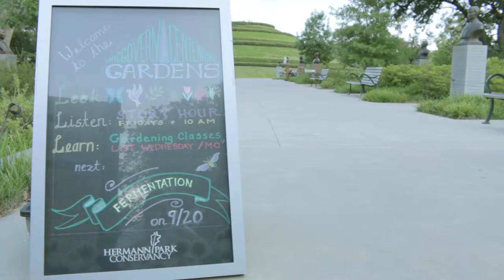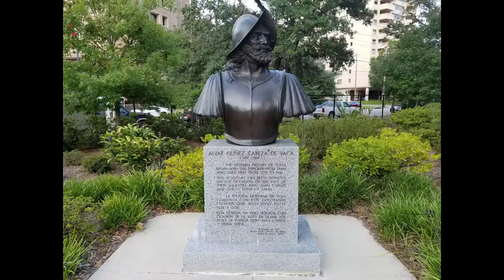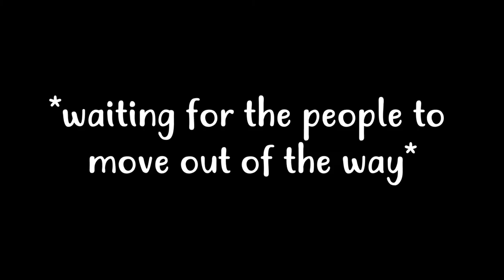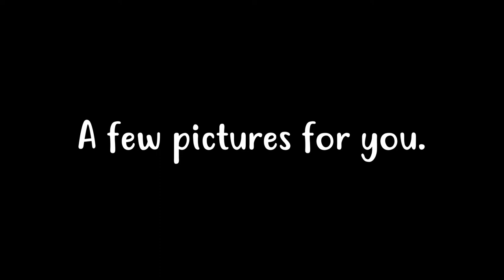BONUS EPISODE! Strolling Through the McGovern Centennial Gardens Park || Houston, TX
Welcome to Bonus Episode 1 of sidetrek!

In this video, Jose and I are taking an evening stroll in the lovely McGovern Centennial Gardens, located in Downtown Houston. Definitely one of the most relaxing landmarks to enjoy with family and friends! We made sure not to include narration as to not ruin the scenery-- you're welcome!

We're more than grateful to receive constructive criticism, suggestions for our next videos, or even a simple hello.

The only thing we desire is to share our experiences with everyone around the world, and spread our love for our beautiful city of Houston. We hope you find the video educational and entertaining. c: